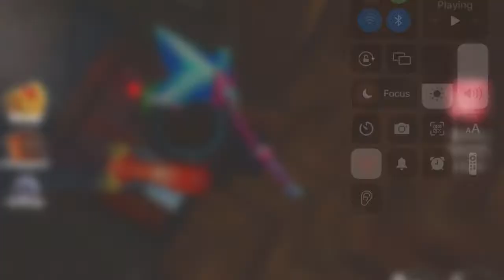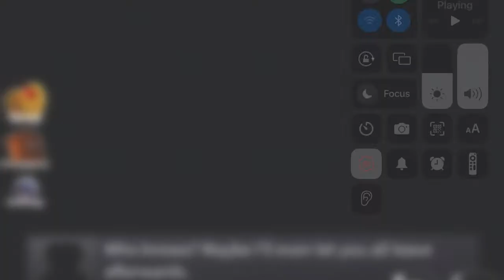Rainbow Friends crouch only challenge || Full walkthrough #3 || Rainbow friends: Chapter 1